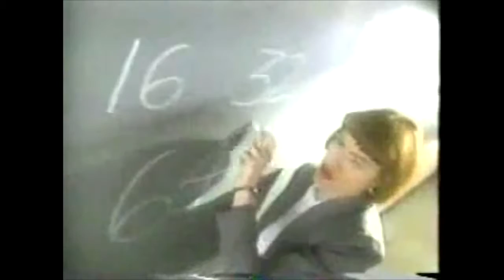[YTP] Me Either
Meme Either

I made this in like two days so sorry if it's shit.